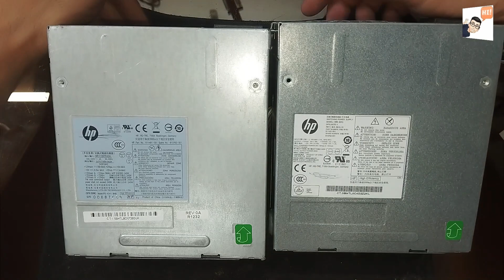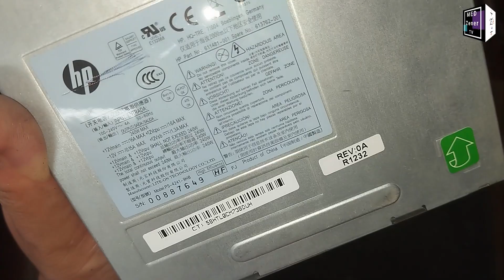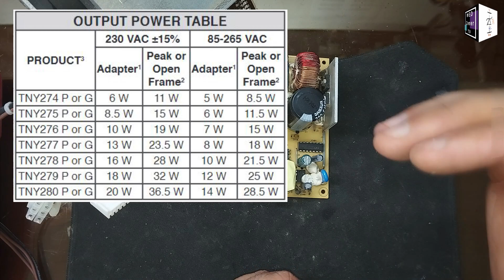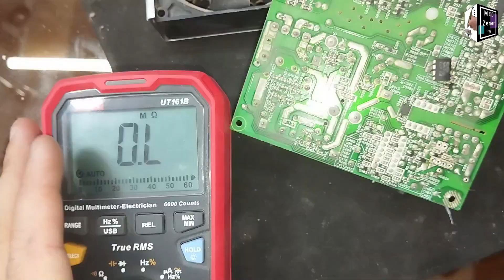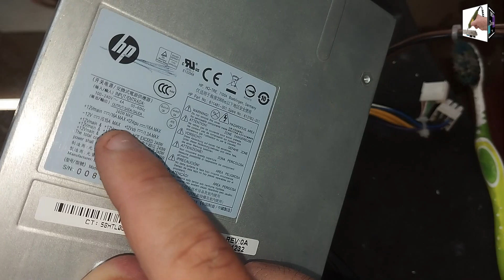اصلاح باور سبلاي كمبيوتر مكتبي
لو عندك اى سؤال أو مشكلة وحابب تتواصل معايا بشكل شخصى سواء من خلال الفيس بوك او الواتساب او حتى من خلال التيكتوك  كل هذه الروابط تحت تصرفكم